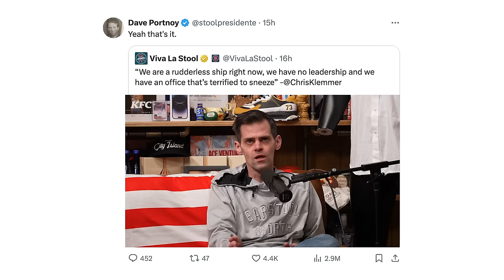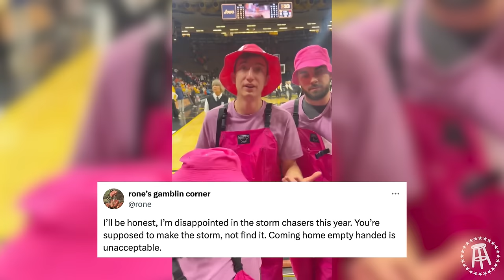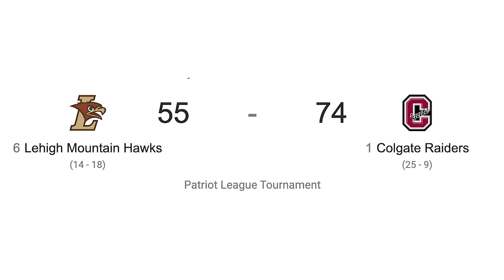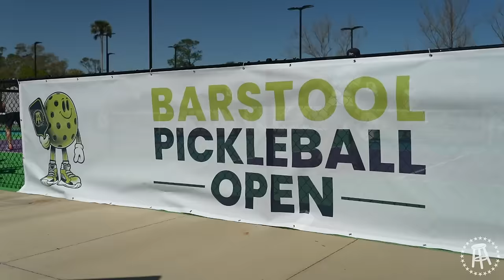Barstool Employee Calls Out Dave Portnoy's Leadership | Stool Scenes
Stool Scenes 447 - On this week's Stool Scenes, Klemmer questions Barstool New York's leadership, Rone questions the efforts of the Storm Chasers and more.

00:00 INTRO
00:37 Employee Questions Dave's Leadership
12:21 Rone Disappointed With The Storm Chasers
20:06 Pickle Ball Tournament